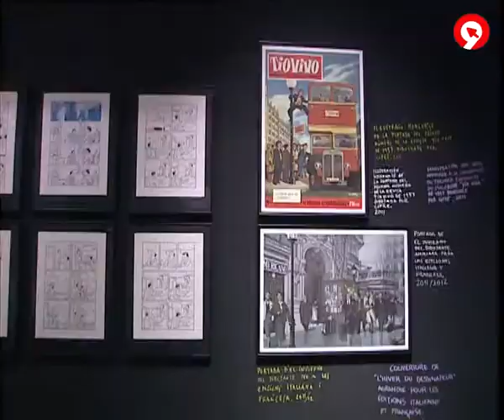Paco Roca ens conta "Paco Roca. Dibujante ambulante"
L'exposició sobre el dibuixant pretén mostrar al públic els xicotets tresors del mètode de treball de l'artista i la visió general del que és un còmic. El visitant també podrà conèixer de primera mà quin és el procés de creació i il·lustració del mateix.

El públic podrà contemplar il·lustracions de les següents històries: "Memòries d'un home en pijama", "L'hivern del dibuixant", "Emotional World Tour", "Els carrers d'arena", "Arrugues", "El Faro", "Els viatges d'Alexander Ícar: Fills de la Alhambra" i "El joc lúgubre". A més les obres estaran complementades amb treballs per a editorials, retallades de periòdics, cartells, curiositats publicitàries i quaderns de viatge.

La exposición sobre el dibujante pretende mostrar al público los pequeños tesoros del método de trabajo del artista y la visión general de lo que es un cómic. El visitante también podrá conocer de primera mano cuál es el proceso de creación e ilustración del mismo.

El público podrá contemplar ilustraciones de las siguientes historias: "Memorias de un hombre en pijama", "El invierno del dibujante", "Emotional World Tour", "Las calles de arena", "Arrugas", "El Faro", "Los viajes de Alexander Ícaro: Hijos de la Alhambra" y "El juego lúgubre". Además las obras estarán complementadas con trabajos para editoriales, recortes de periódicos, carteles, curiosidades publicitarias y cuadernos de viaje.